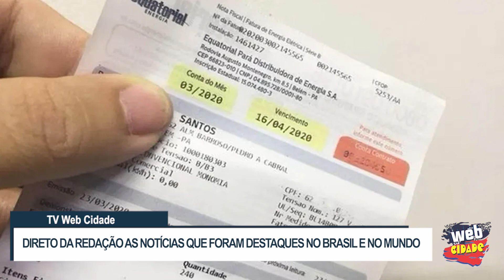DIRETO DA REDAÇÃO